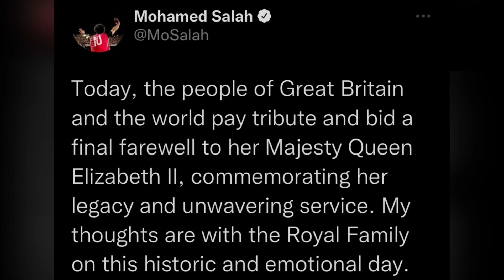Mo Salah pays tribute to Queen Elizabeth II on social media